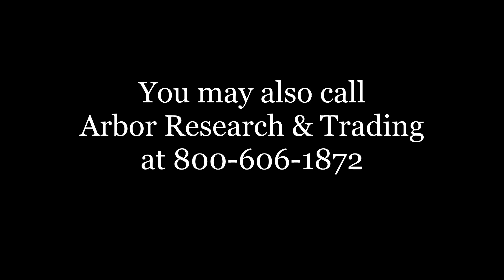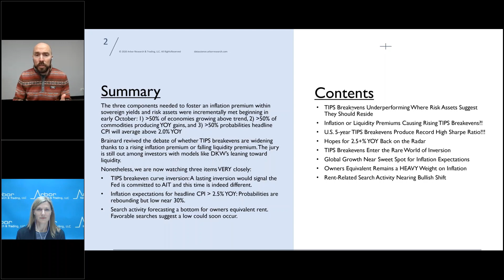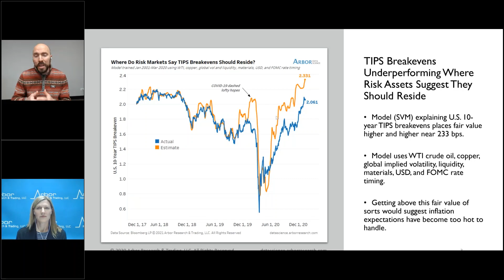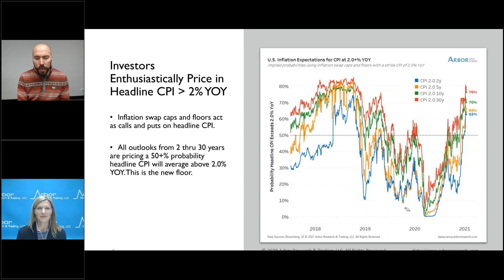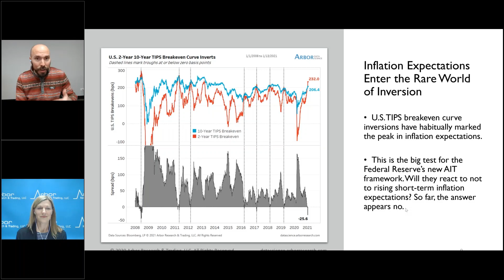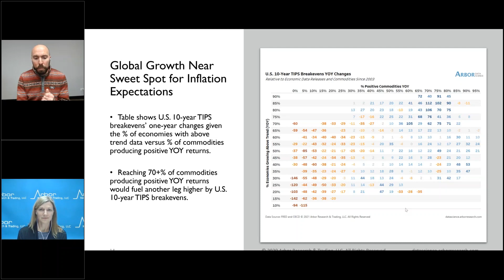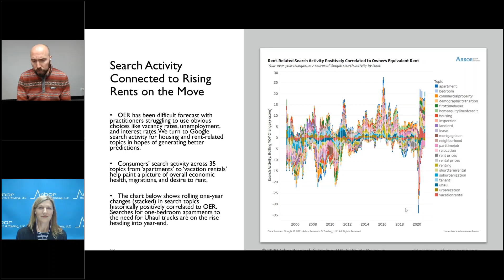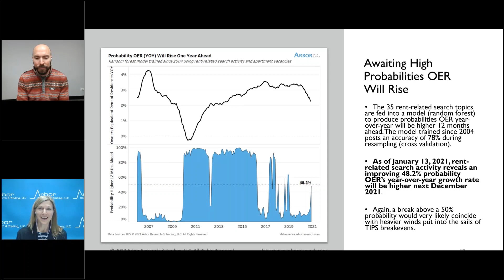Talking Data Episode #29: Is This the Inflation Premium We’ve All Been Waiting For?!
I am Kristen Radosh of Arbor Research & Trading and I will be your host. Our presenter today is Ben Breitholtz of Arbor Data Science.

In today’s installment, Ben outlines the next set of hurdles needed to signal a lasting rise in inflation expectations.
· TIPS Breakevens Underperforming Where Risk Assets Suggest They Should Reside
· Inflation or Liquidity Premiums Causing Rising TIPS Breakevens?!
· Hopes for 2.5+% YOY Back on the Radar
· Inflation Expectations Enter the Rare World of Inversion
· Global Growth Near Sweet Spot for Inflation Expectations
· Rent-Related Search Activity Nearing Bullish Shift for OER